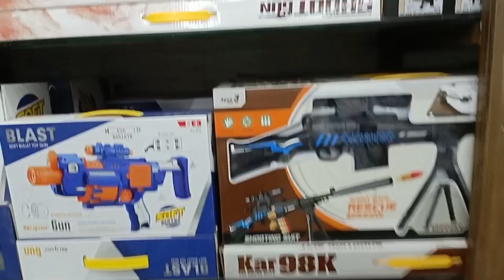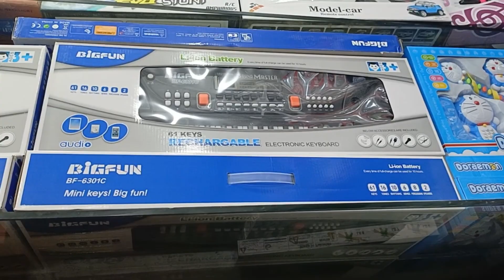shalmi gaye dekhne or or both se cheeze le😍haris khan vlogs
just fun for vlog and I hope so you are enjoy this content 😊